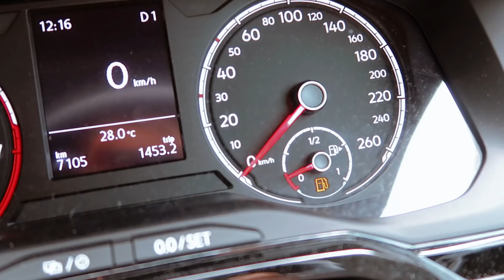Girls Night Away + Shopping Day | VLOGMAS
Vlogmas Day eighteen & nineteen (howwwww?!!) | A hilarious girls night on the Gold Coast, shopping day, a haul lot of driving, food, laughs and so much more! Hope you guys enjoy xx

Love,

Soph xx